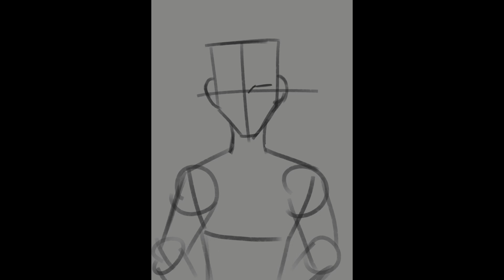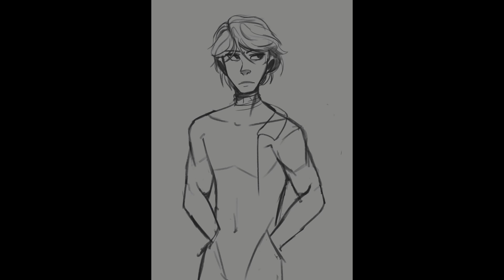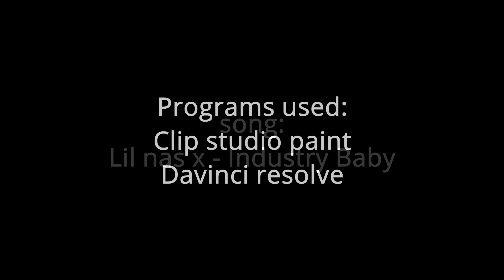Emo (lol) speedpaint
drew a moody man in order to break free of my art block.